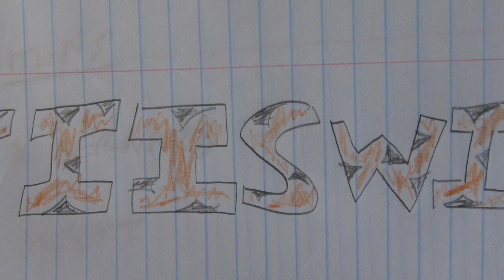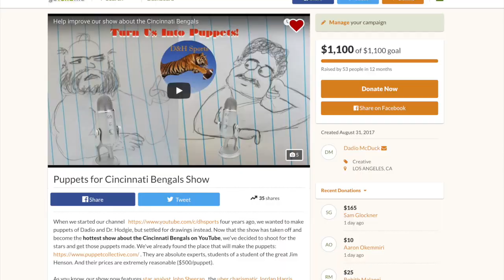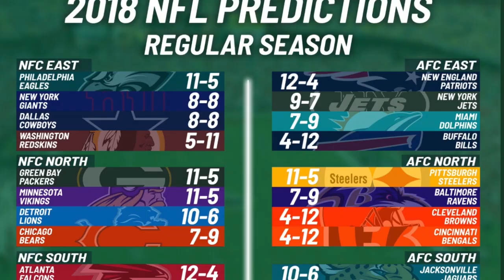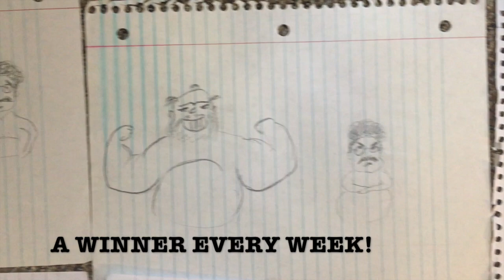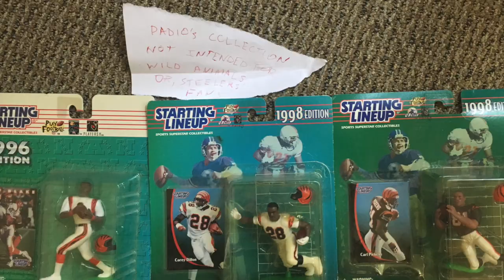Jeff Driskel shines in Bengals preseason finale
The Bengals lost to the Colts, 27-26, but Jeff Driskel moved the ball well and essentially cemented his place as Cincinnati's backup QB.